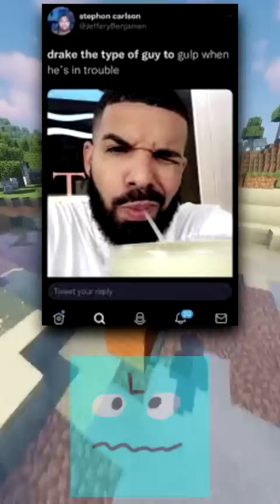Drake The Type Of Guy Memes